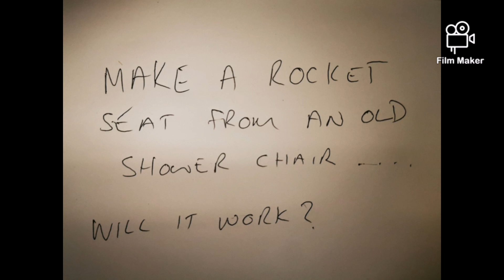diy scifi build guide